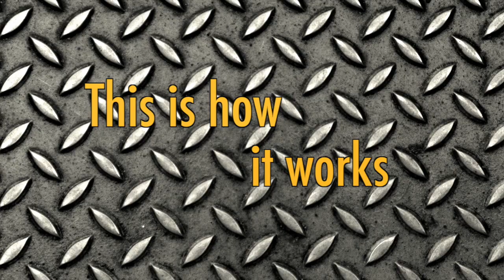concealed access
This video is about concealed access